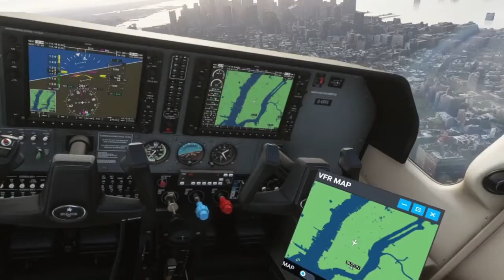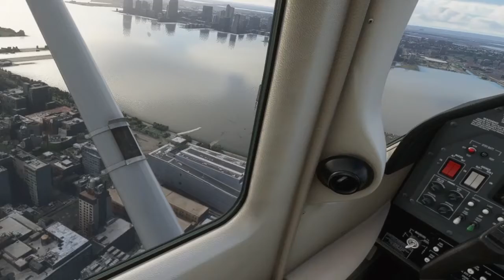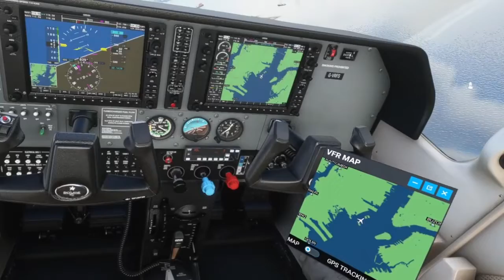New York In C182 - VR - FS2020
Just getting into FS2020 VR - the lighting, weather, sky, clouds, details, textures, sounds - all looking so good and adding to the immersion. The flight model of the smaller prop planes is just fine as well (for any purists out there) and I'd urge anyone with a passion for flight simming to get a  headset ASAP - this was filmed in my venerable Rift CV1, but I have a G2 coming in early Feb! Any stuttering in the video is mainly in the Oculus Mirror during recording - the sim was smooth apart from when loading in different weather presets.

SPECS:
i9 9900k @5ghz all cores
32GB RAM, 3200Mhz
GTX 2080S @stock
Alpha Yoke
TFRP Pedals
Saitek panels